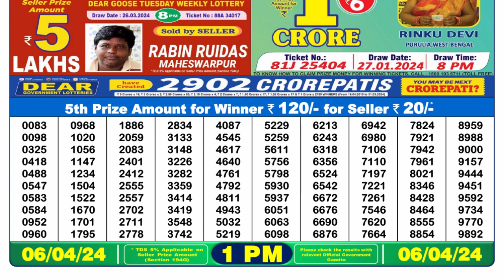🔴Dear Lottery Sambad Live 1pm today 06.04.24 Nagaland State Lottery Result